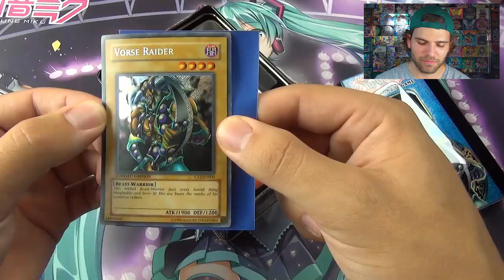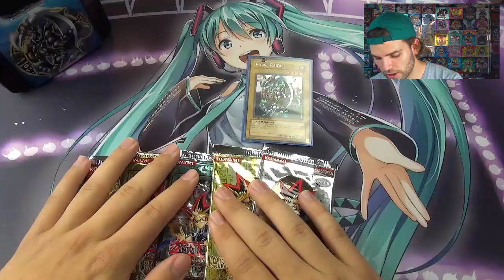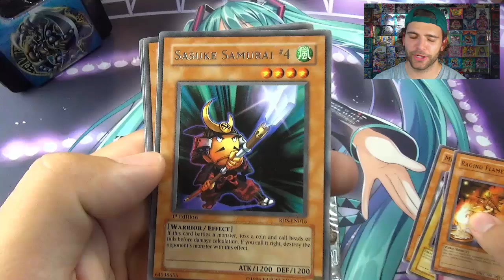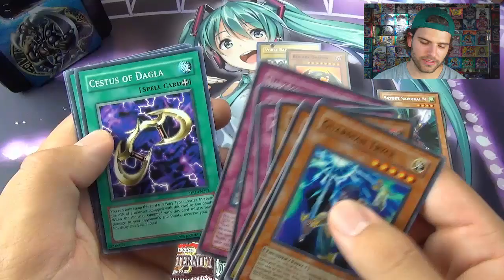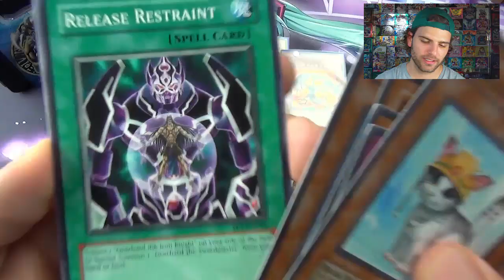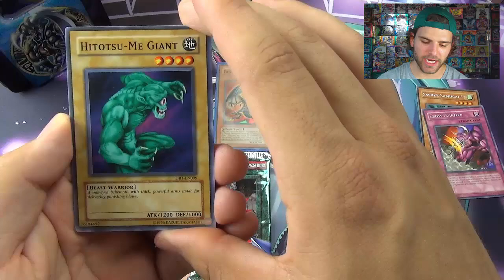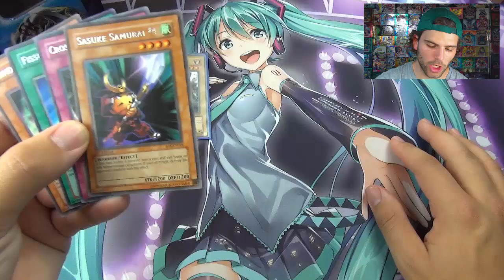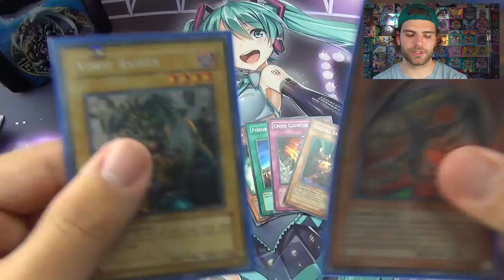Best Classic Yugioh 2005 Vorse Raider Tin Opening! SimplyUnlucky and Diversity!?